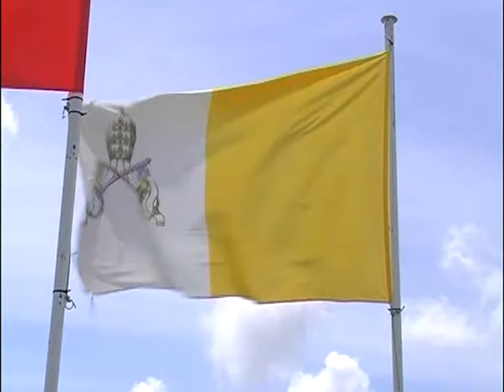AUDIENCIA VATICANO 14 junio 2017